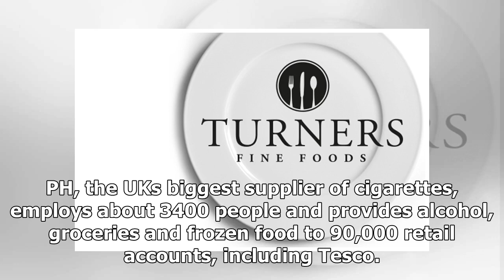Daily News - More than 150 jobs go as wholesale management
Daily News - Daily News - More than 150 jobs go as wholesale management

Redundancies PH Dunfermline staff to lose jobs file pic. Palmer Harvey More than 150 Scottish workers have been made redundant after a tobacco wholesaler collapsed into administration. Palmer Harvey has appointed PwC as administrators after challenging trading conditions heaped pressure on its cash flow and efforts to revive the business failed to take hold. Across the UK, at least 2500 of the firms employees will lose their jobs. This number includes 151 workers at the companys depot in Dunferm...